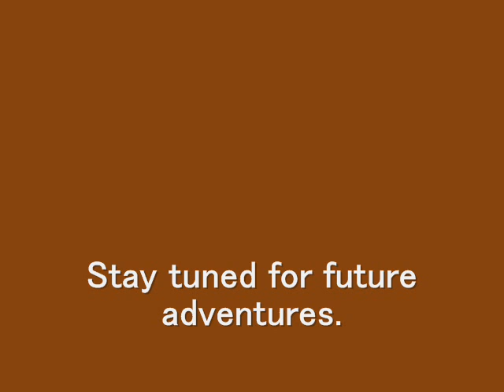On the Road Again (5 of 5)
What an excellent day! It's time to ride back to Masaki's and then head home. Today couldn't have been better. Well, if there was bacon in it it might have been better.